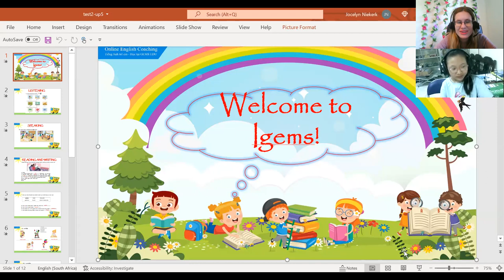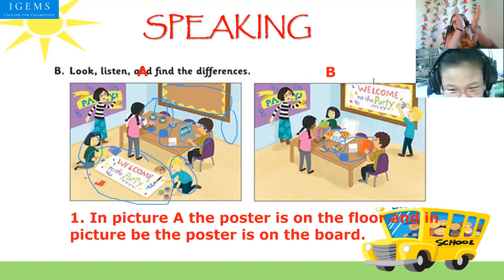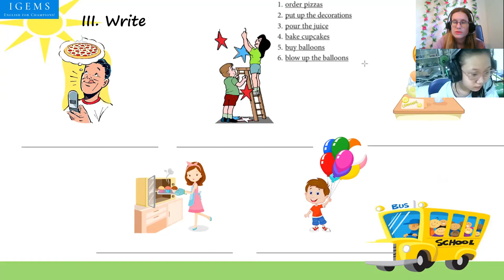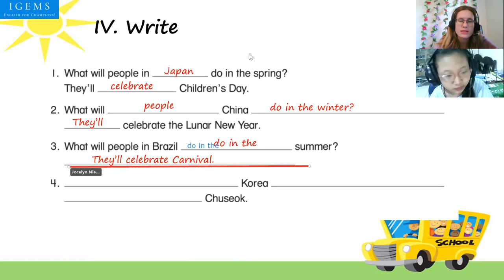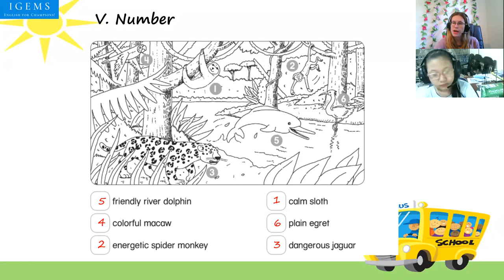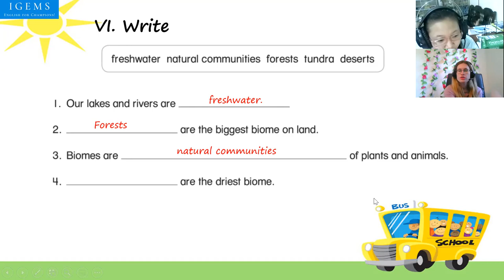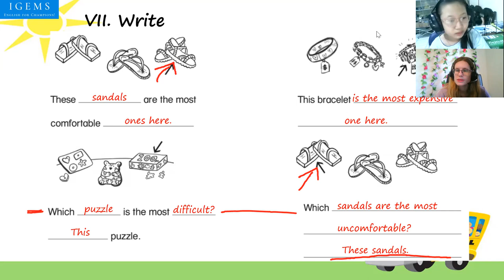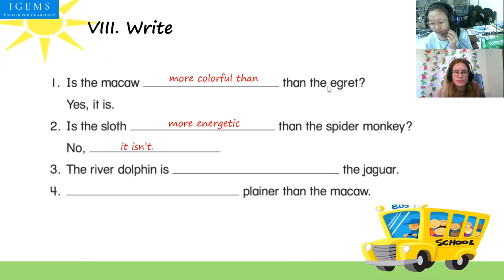Lê Phạm Vân Anh (Kelly)18:00- 18:45 Up 5- Test 2